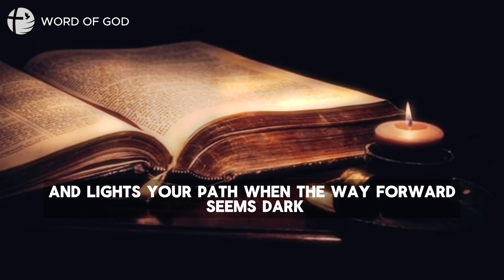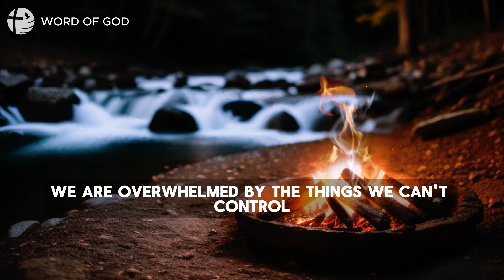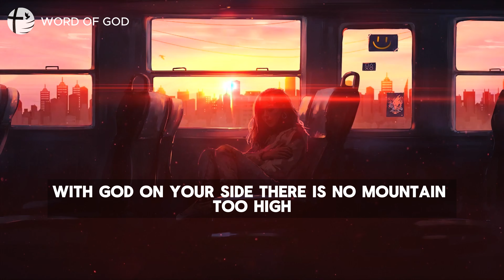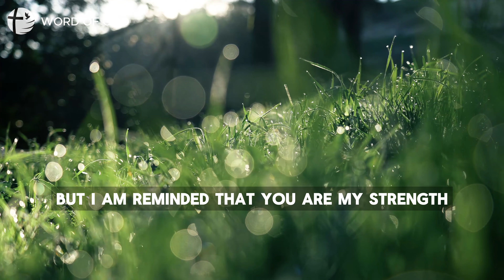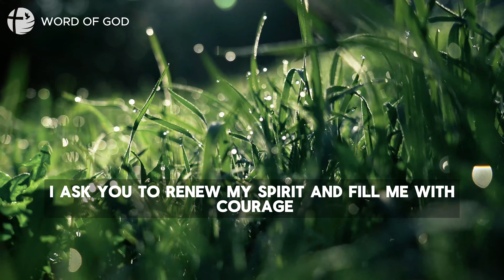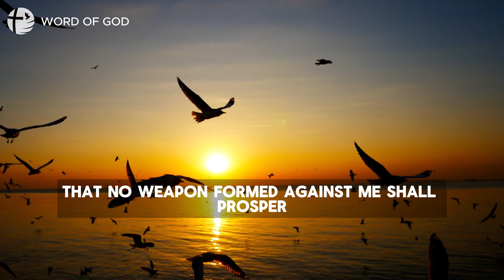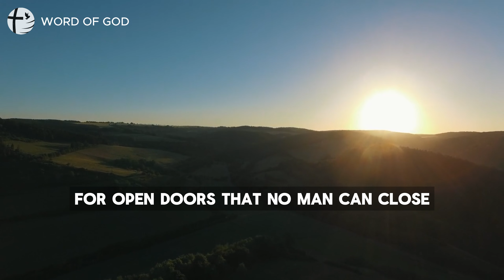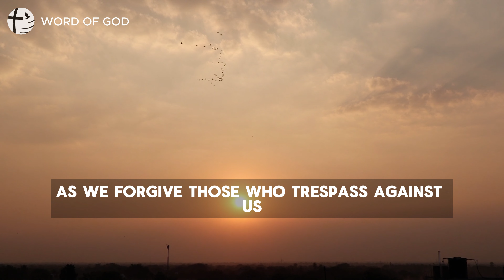You Are Going to Make It! Trust in God’s Plan | Morning Prayer | Jesus | Word of God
Are you feeling overwhelmed or burdened by life’s challenges? This powerful prayer reminds you that God is on your side and He will never leave you. No matter how difficult the road may seem, God is fighting your battles, strengthening you, and guiding you toward victory. 💪🙏

Pray along and feel the presence of God renew your faith, calm your worries, and fill you with peace. You are not alone! Remember, with God on your side, nothing is impossible. Believe it, receive it, and declare it over your life today! 🌟

📖 “The Lord will fight for you; you need only to be still.” – Exodus 14:14
🙌 Trust in His promises. You will make it because God is for you!